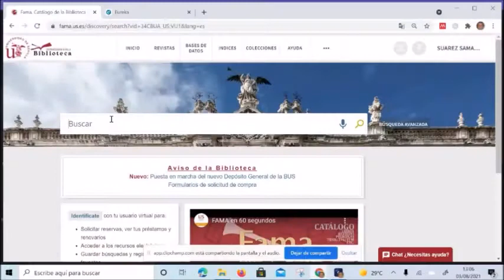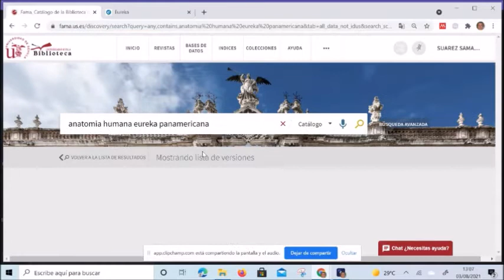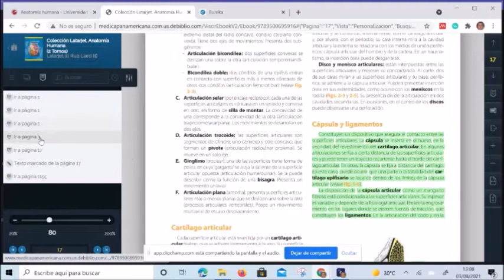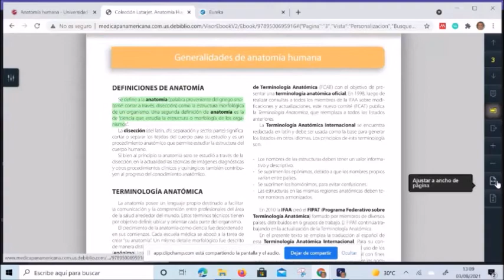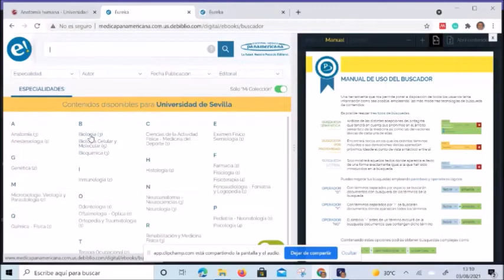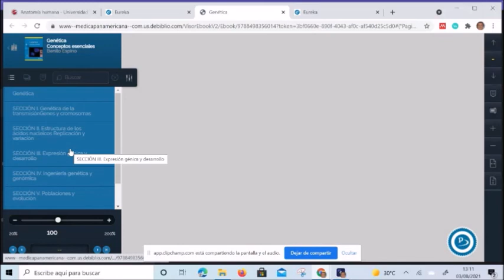Eureka Medica Panamericana : tutorial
Eureka es la base de datos digital de la Editorial Médica Panamericana. Aprende con este video cuál es su contenido, características y uso de su interface.

Este tutorial consta de dos partes:
- ¿Qué es Eureka?. Contenido. Destinatarios. Acceso. Características. 00:00:01
- Cómo recuperar un título desde Fama y lectura en línea de un documento. 00:01:49

♫ Abbey Cadence (Sting) de Twin Musicom está sujeta a una licencia de Atribución 4.0 de Creative Commons.

🎥 Realizado con Prezi Video y Clipchamp.
🎬 Montaje final en Movie Maker.